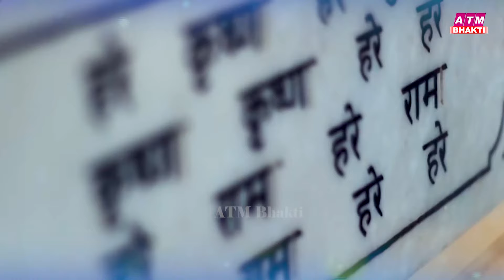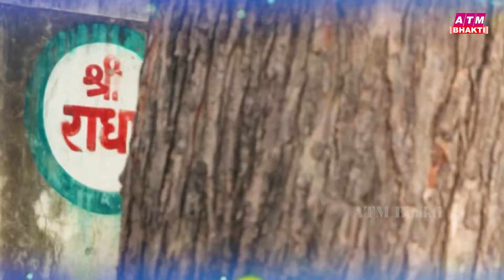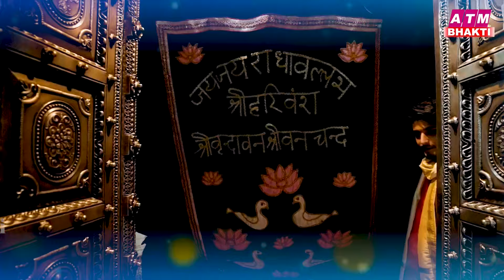आज जरुर सुनना ये भजन | Radha Krishna Bhajan | Shyam Bhajan | Radha Rani Bhajan